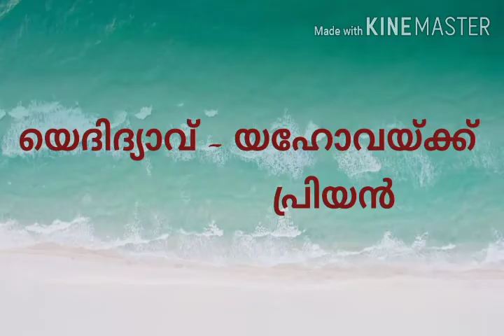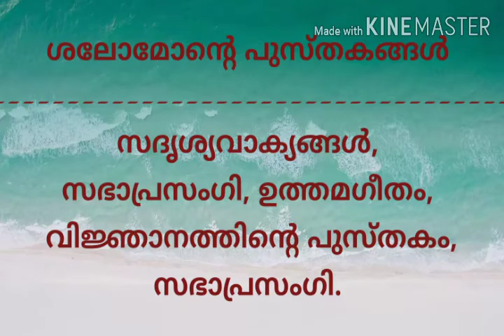OSSAE CLASS -7 CHAPTER-5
ജ്ഞാനിയായ ശലോമോൻ